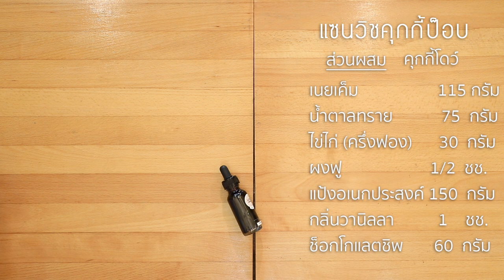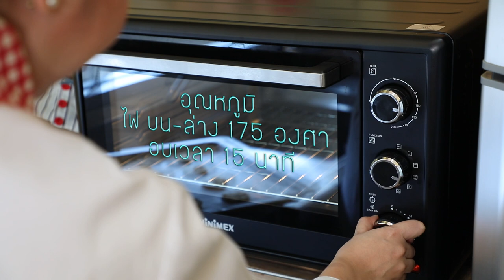แซนวิชคุกกี้ป๊อบ-เชฟจาดี(I am Jadee)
แนะนำ เตาอบ Minimex ที่จาดีใช้ในรายการ
เข้าไปดูในลิ้งตรงนี้ได้เลยนะคะ
หรือสินค้าอื่นๆตามลิงค์ไปเลยค่าาา
ตอนนี้ minimex มีโปรลด 15% ถ้าซื้อผ่านเว็บด้วยน้าาาาา
แซนวิชคุกกี้ป๊อบ
ส่วนผสม(ทำได้10ชิ้น)
-น้ำตาลทราย75 กรัม
-ไข่ไก่(ครึ่งฟอง)  30กรัม
-ผงฟู  1/2ชช
-แป้งอเนกประส่งค์ 150 กรัม
-ช็อคโกแลตชิพ 60 กรัม

บัตเตอร์ครีมไอซิ่ง
-กลิ่นวนิลา 2ชช